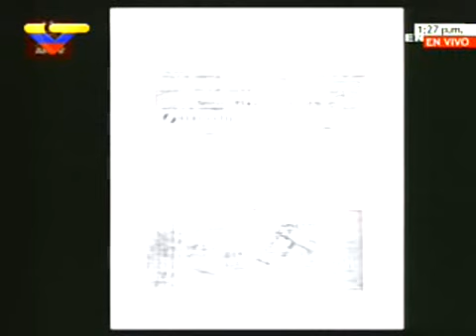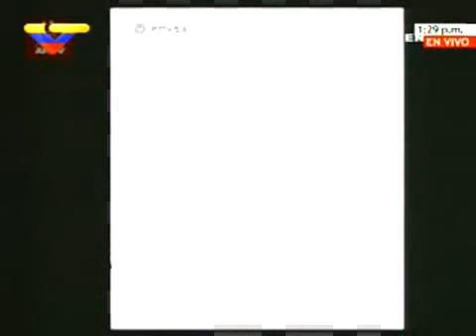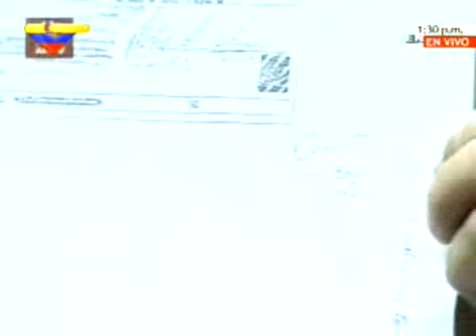Denuncia de Diosdado que irritó a Borges y que hizo que agrediera a Soto Rojas